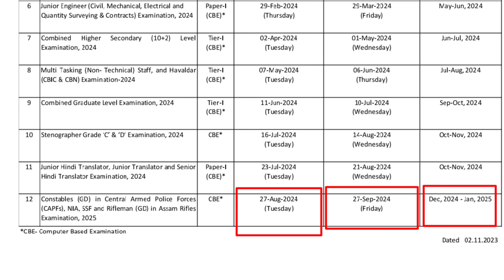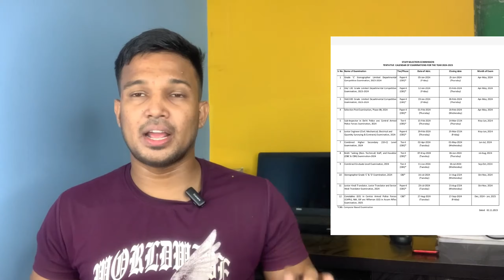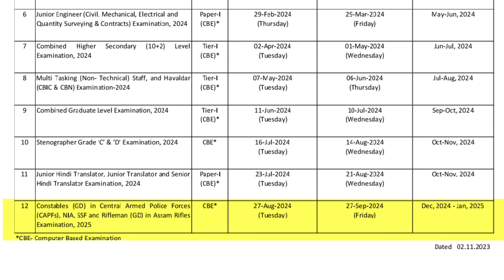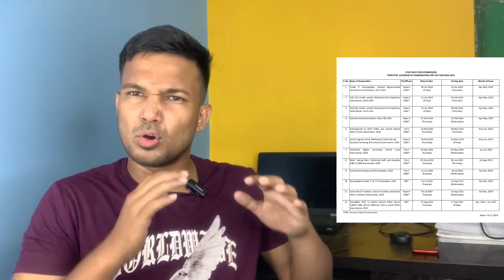SSC GD New Recruitment 2024-25 Official Notification जारी 🎉🎉 सभी के लिए खुश खबरी by Sourav Mishra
SSC GD Parctic Set Combo

SSC GD PYQs 120 Sets Best Book
1. *Maths Hindi Med*
2. *Maths Eng Med*
3. *Reasoning Eng Med.*
4. *General Awarenss Hindi*
5. *General Awareness Eng*
6. *Reasoning Hindi*
7. *Hindi Language*